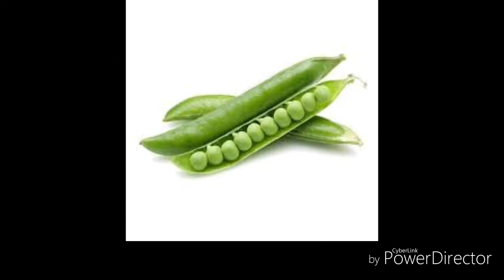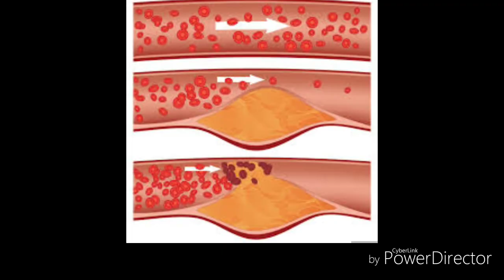हरी मटर खाने के फ़ायदे और सावधानियाँ , vajan kam karti green peas [matar ]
ऐसे में मटर खाने से शरीर की पोषण संबंधी लगभग सारी आवश्यकताएं पूरी हो जाती हैं। 1. हरी मटर में फ्लेवेनॉएड्स, अल्फा कैरटीन और बीटा कैरटीन पाया जाता है। ये सभी तत्व इम्यूनिटी लेवल बढ़ाने में मददगार हैं।
दोस्तों हम याद दिलाएँगे आपको समय समय पर कि-